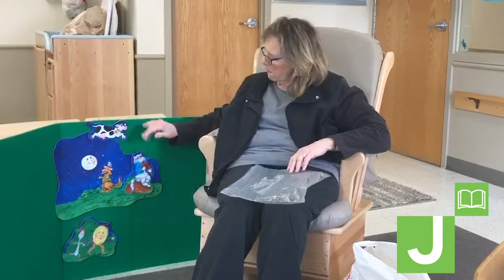Classroom Time with Miss Lauren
Miss Lauren Pollack teaches at Gan Ami to her Prachim, 1-year-old room from our Mequon location. Tonight she has a story to tell you that might involve a cow jumping over the moon. Lets listen!